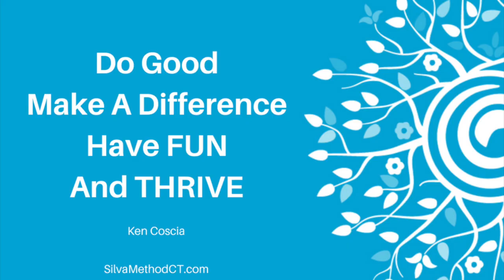Learn Faster with Dynamic Meditation - Silva Method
Join Ken's Trust Your Intuition followers on his new Facebook

The founder of the Trust Your Intuition Academy, the lead instructor and Silva Method International Training Director and author of the Silva Life Mastery System, Ken Coscia  gives you tips to make the most of your meditation practice.

Ken Coscia, the International Training Director for all Silva Instructors, has facilitated transformation and worked with over 200,000 people from all over the world.

Ken is committed to The Silva Method and the mission of enriching the planet by empowering the individual. He has been teaching the work of Jose Silva for over 46 years (since 1971).

Ken is  Silva’s most experienced instructor, having started in his twenties, he was handpicked by Jose Silva to serve on the elite Silva International staff (one of four out of hundreds).  He is also on the Board of Advisors for Silva International and in his spare time serves a growing corporate, union and physician group client list with emotional intelligence and dynamic meditation workshops.

Ken earned a Bachelor of Science in Business Administration with a focus in Managerial Psychology from Boston University.  He stays up-to-date with related topics in brain science and behavioral studies. Ken, in fact was on academic probation with a 1.81 (D) cumulative average at BU prior to Silva. He then, upon completing the four day Silva seminar in 1971, applied the tools learned in Silva and graduated Cum Laude (3.8 cum.). Interestingly enough, Ken a daily Silva Dynamic Meditation practitioner, also succeeded in eliminating a history of headaches with Silva tools and went on to inspire his mother to attend the Silva 4 day program where she learned to eliminate both asthma and chronic arthritis.